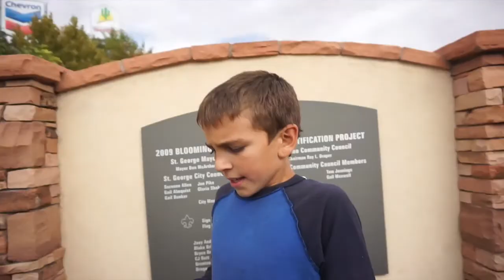SURPRISE TREASURE HUNT!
This surprise treasure hunt was so fun!  We got a mysterious clue left on our front porch with a pumpkin.  We then threw the pumpkin off the porch in hopes of finding a clue that would lead us to pirate treasure, a buried treasure or maybe even a sunken treasure.  One thing we knew for sure is that this treasure was a lost treasure and we wanted to follow the clues to find it.  While on the hunt we had to climb with repelling gear, use our treasure map skills, and of course we did a little car karaoke family singing along the way!  Come on this adventure with us!  Your sure to have a blast!  We did, and a special thanks to our friend who put this together for us!  You guys are awesome!

EVERY ADVENTURE TOGETHER! That has been our families goal since the night Brandon Proposed.  Life is full of adventure. Of course we LOVE the Big Epic Opportunities, but small, everyday moments are what we treasure most! We want you to come on EVERY ADVENTURE TOGETHER with us!

Teaching our kids to recognize, appreciate, build memories, and FIND ADVENTURES everyday is our true passion. It’s even painted on our Family Adventure Van…just trying to open the door on that thing is an adventure!

At Adventures of 7, we don’t just take ‘Trips’, we take ‘Expeditions.’ We don’t have ‘Homework,’ we have ‘Research,’ and we don’t do ‘Laundry,’ we ‘Explore’ the contents of our kids pockets!

By Working Hard, Playing Harder, Dumb Luck, and just Plain Stupidity, we help our kids Find Adventures in the Big, Epic moments of life, and the simple daily grind.  Plus, we do it all on a dime. Our family has been living with NO Debt for the past 7 years, and we find ways to do all the things we love, and all the things we want to try, in affordable ways.

Join us, and share with us, as we Find Adventures Every Day!

Brandon: Dad - Expedition Leader - Stunt Man - Treat maker

​Hollie:  Mom - Slime Maker - Parody Writer - Horrible Cook

​Macey:  15 - Driver - Runner - Best Big Sister Ever - Artist

​Kimber: 13 - Teenager - Inventor - Creative - Climber - Messy

​Ezra:  11 - Soccer Player - Free Runner - Comedian - Stunt Kid

​Brecken: 9 - Dancer - Secret Note Writer - Bike Rider - Happy

​Cruzer: 7 - Flower Picker - Mom Helper - Tree Climber - Cowboy

Cameras and Equipment we use:
Sony a5100
Mavic Drone
We love the things we get to do together, like hiking, skiing, boating, sledding, and even Movie reviews!  We explore the world around us, and try to teach our kids to try new things.  From strange foods, to new sports, or new countries, we share experiences to build bravery and confidence in our children…and in us as parents too!  We love to rappel, rock climb, paddle board, tube We love mountaineering, cave exploration (spelunking!)…Have I missed anything?

We use unique experiences, like treasure hunts, to keep our exploration fun and exciting.  We like to have down time in interesting places.  Lounging on the beach between surfing and boogie boarding, skipping rocks on the river while we skim board and white water raft, and singing campfire songs with s’mores during tent camping or RV trips.

In our Ford Adventure Van, we have driven to all 49 states….We’re only missing Hawaii! We love traveling, and taking road trips to everywhere.  We’ve lived in 7 states, moving every 1-2 years, and currently have our home base in the Southern Utah, St. George, area of the world!

For extra fun we throw in Family Challenges, a little slime, a little puke and vomit, and a lot of Comedy, humor, with the occasional funny song parody.

Comment on our videos, and let us know what you want to see our family try next!  A family challenge?  Travel to a new place? Learn a new skill?  We are up for pretty much anything, and always looking for inspiration for our next Adventure.  Join our adventures across social media!